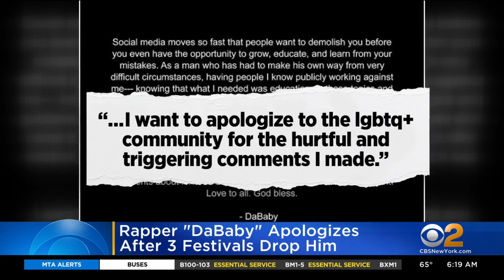DaBaby Apologizes For 'Hurtful And Triggering' Comments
The rapper issued an apology on Instagram after being dropped from three music festivals.